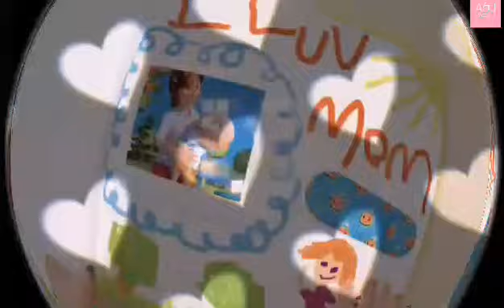My mommy song | Zoom Version | Slowed Version | Most Viewed On Youtube 2022